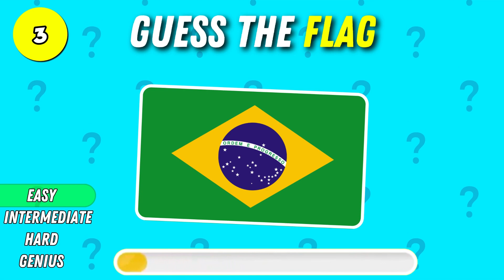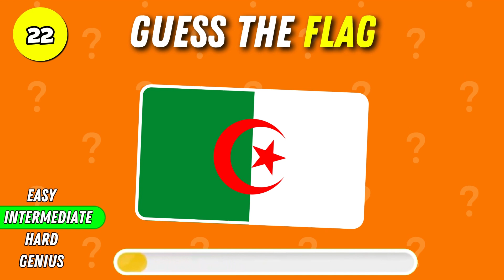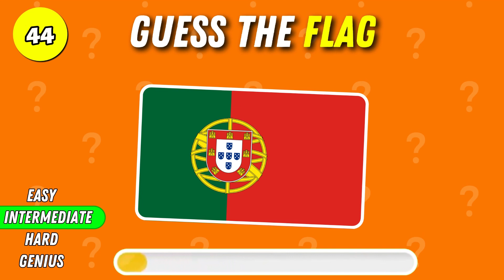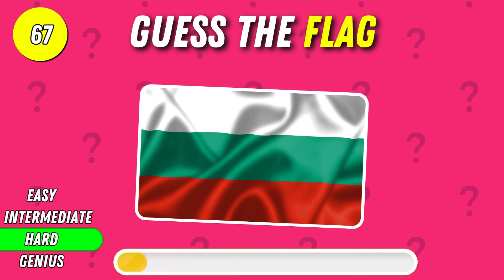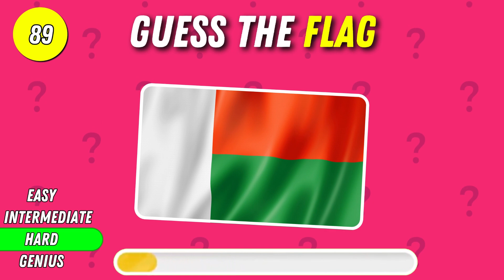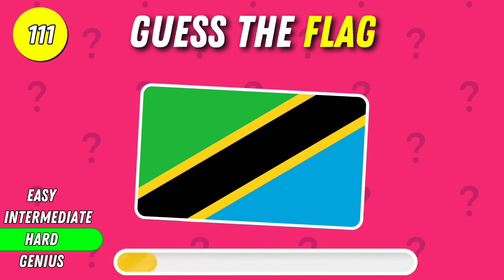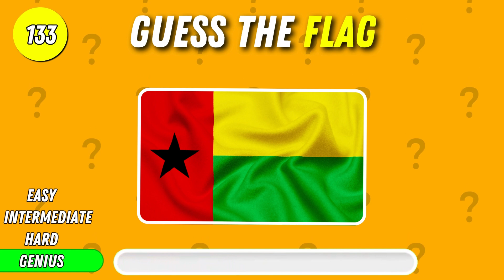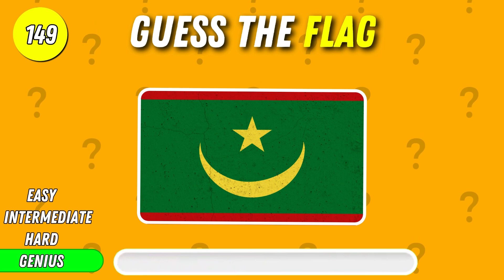Guess the Flag in 3 Seconds🚩🌎🧠 | Easy, Intermediate, Hard, Impossible🤔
Test your flag knowledge and challenge your memory with "Guess the Flag in 3 Seconds🚩🌎🧠"! From easy to impossible, see how many flags you can identify in this exciting quiz!